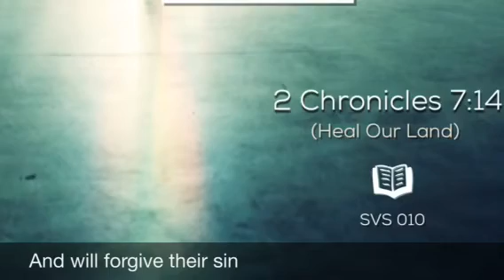2 Chronicles 7:14 (Heal Our Land) - Kayode Omosa SVS 010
7 Days of Intersession, day 2.
Lord hear our prayer and heal our land.

Dunack Music 2017